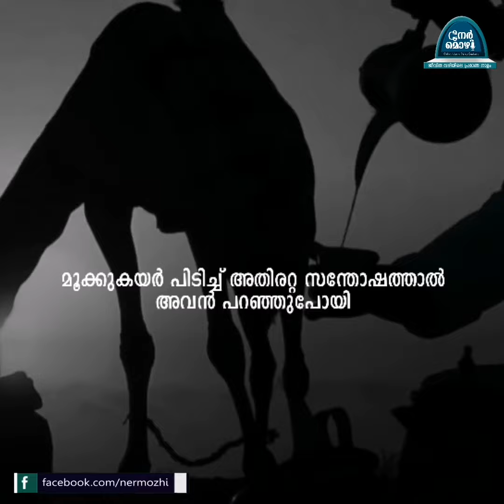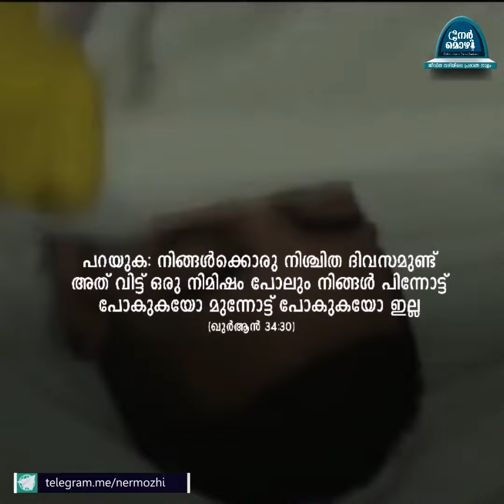നീ പാപമോചനം തേടിയോ? |Nermozhi Malayalam Islamic Video Reminder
Nermozhi Videos